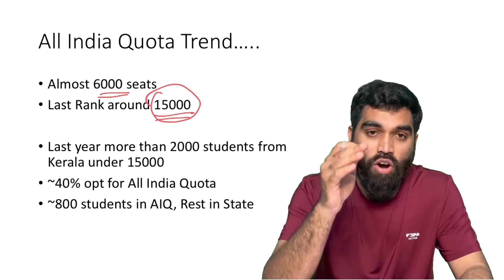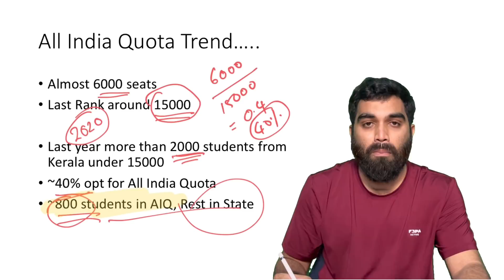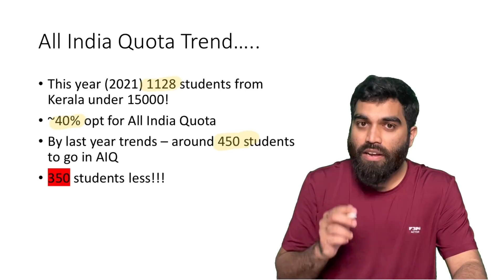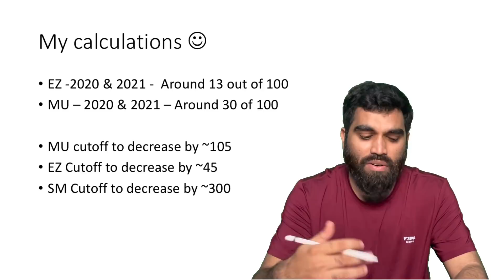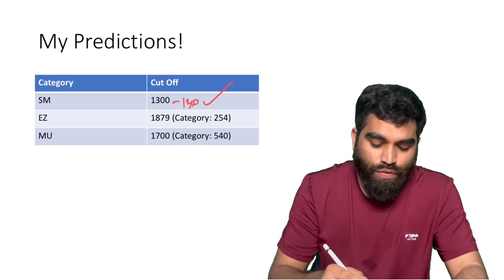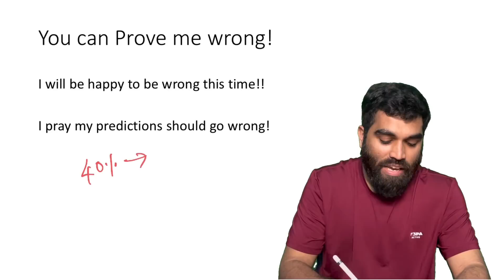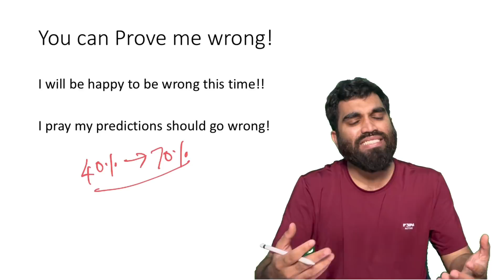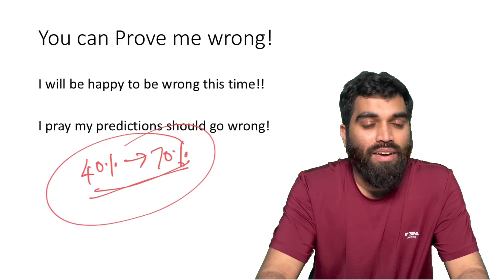NEET 2021: Kerala MBBS Last Rank Prediction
With number of students from Kerala in top ranks less- what will be last ranks for Govt Seats this time? How many will get MBBS seat? And how can maximum people get MBBS? Watch till the end!